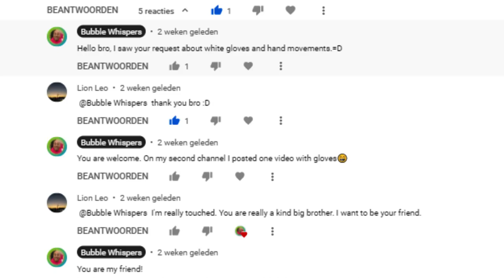ASMR Gloves Sounds, Hand Movements, Encouraging & Motivational Talk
In this ASMR video I'm wearing gloves, move my hands and going to motivate you for relaxiation.
0:00 - Intro Conversation Lion Leo
0:02 - Intro Whispering & Moving Hands
0:29 - Start motivational talk & Moving Hands
6:30 - Start moving fast with hands and body
7:23 - My talk about my #1 best friend RippStarr